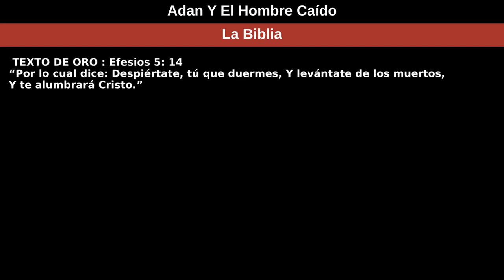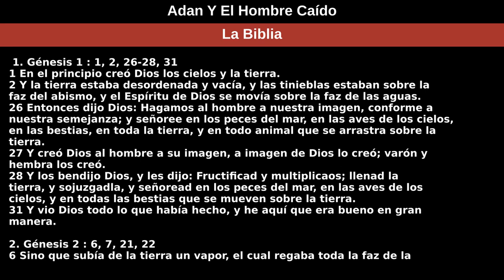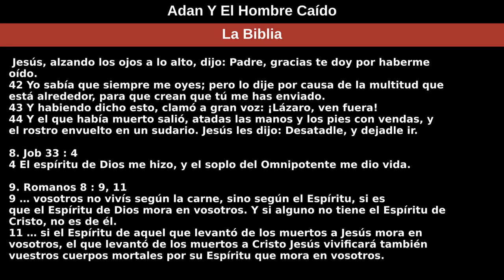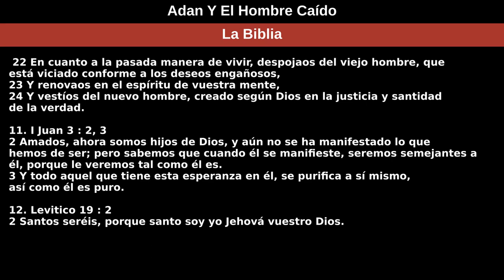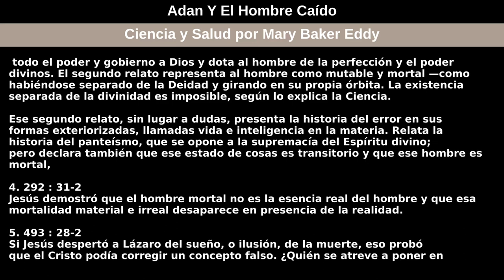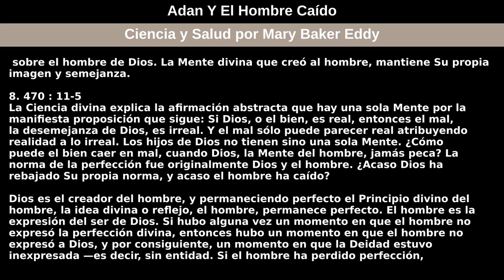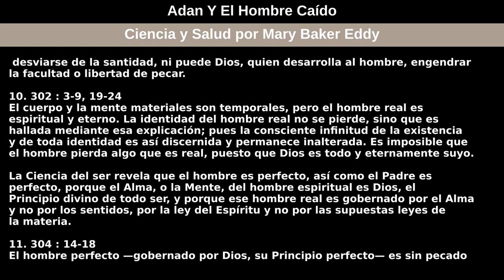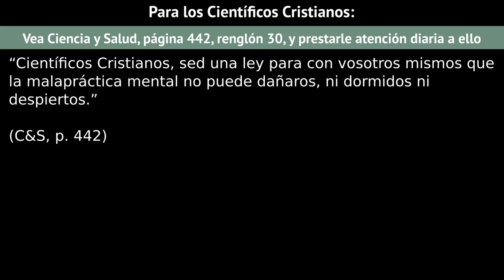8 de noviembre de 2020 — Adan Y El Hombre Caído